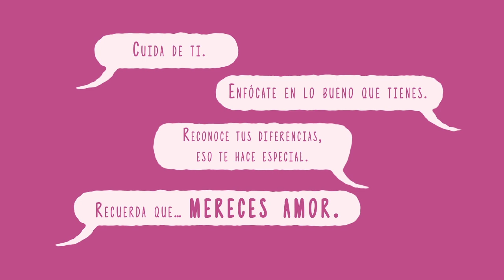"Me quiero, no me quiero, me quiero" de Lorena Salmón - Booktrailer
"Me quiero, no me quiero, me quiero" es el más reciente libro de Lorena Salmón (Queseasmuyfeliz). En él, la autora recopila 50 preguntas que ha recibido desde los inicios de su blog por parte de hombres y mujeres que la siguen.

En su nueva publicación, Lorena nos propone respuestas a cada una de estas incógnitas para ayudarnos en nuestra relación más larga y comprometedora de todas: la que tenemos con nosotros mismos.

Ya puedes encontrar esta novedad en las principales librerías del país